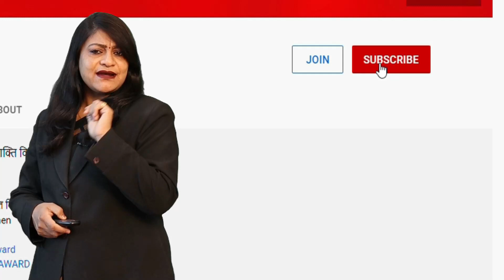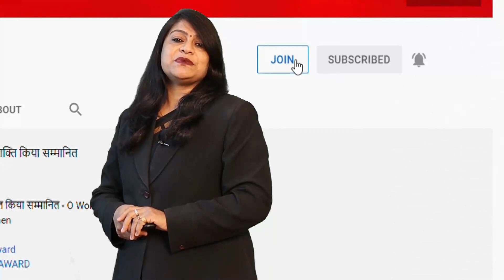Congress MLA Rajendra Singh बिधूड़ी का बड़बोलापन CM Gehlot ने पकड़ा माथा